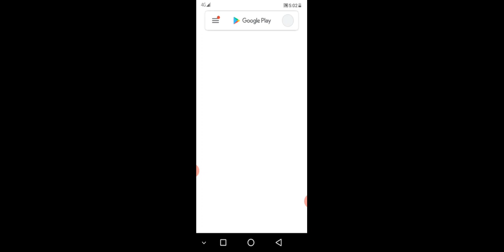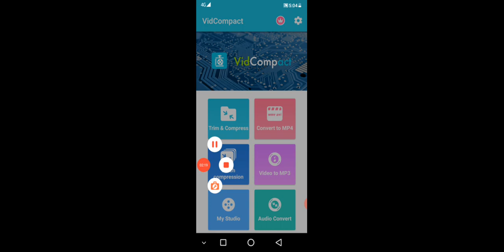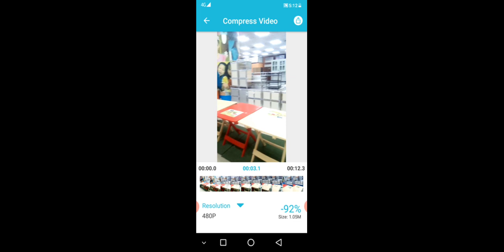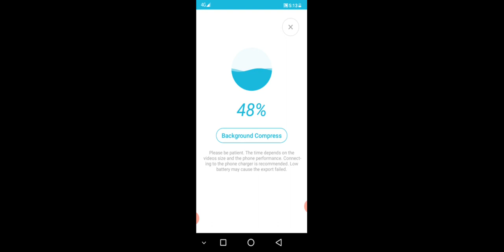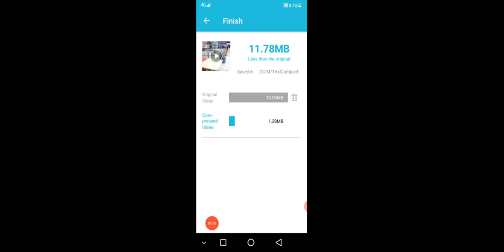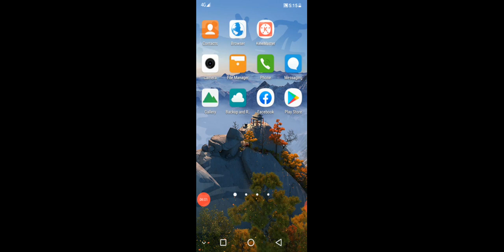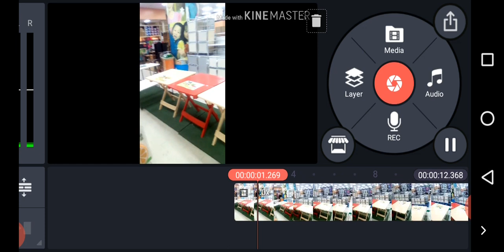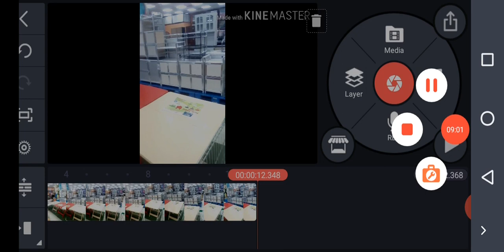Failed to transcoded/ How to fix failed to transcoded/transcoded failed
howtofixit"failed to trans code"
transcode failure premiere pro
failed to transcode url
failed to transcode kinemaster
failed to transcode data from utf 8 sas
failed to transcode
failed to transcode ds video
failed to transcode data sas
failed to transcode data from
failed to transcode
failed to transcode u
failed to transcode video
failed to create transcoder playon
sas failed to transcode data from u_utf8
sas error failed to transcode data from
failed to open /dev/dahdi/transcode
failed to transcode data from utf-16le to wlatin1 encoding
sas enterprise guide failed to transcode data
sas failed to transcode data from
failed to obtain a streaming source for transcode of key
failed to transcode data from utf-8 to utf-16le
failed to transcode url opera mini
plex failed to transcode
synology failed to transcode
synology ds video failed to transcode
failed to transcode the file content from 'utf-8' to 'windows-1252'
failed to transcode url. transcoder
failed to transcode data from utf-8 to utf-16le encoding
unoconv failed to transcode file
failed to transcode url что значит
synology video station failed to transcode